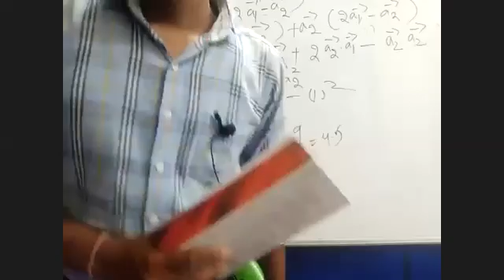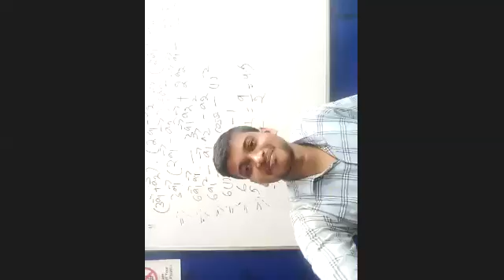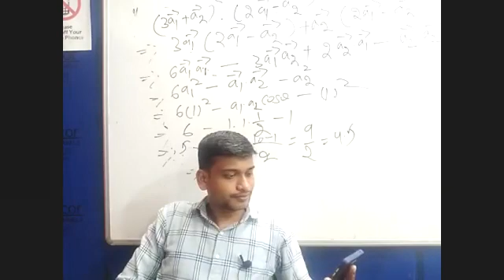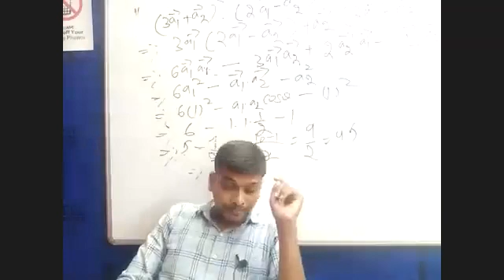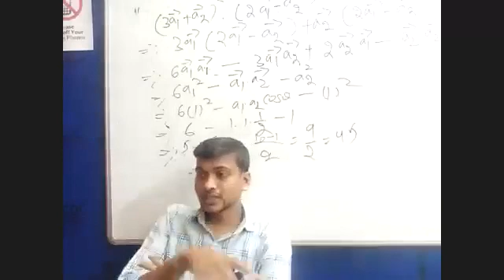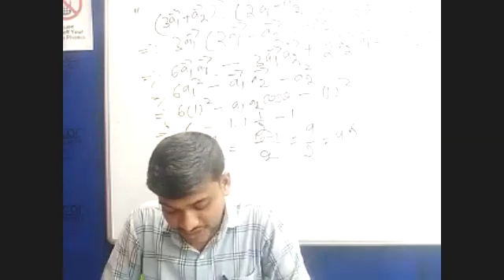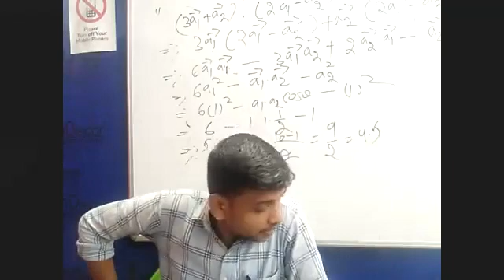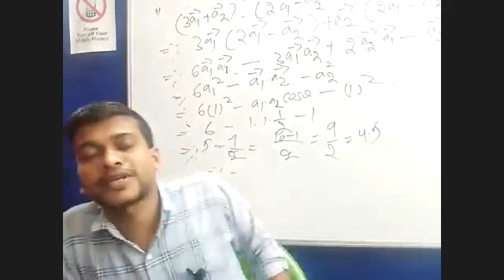ALT ENGLISH PART 1